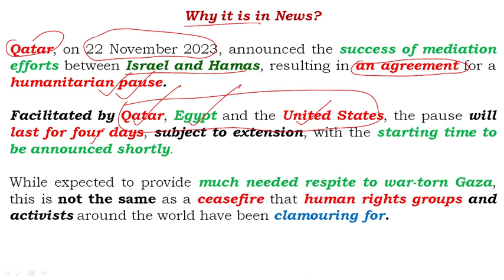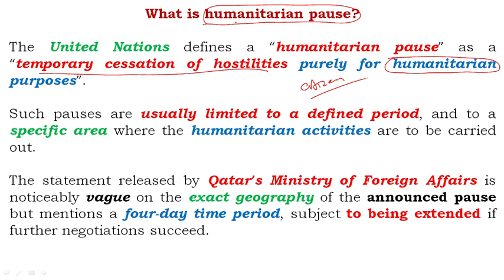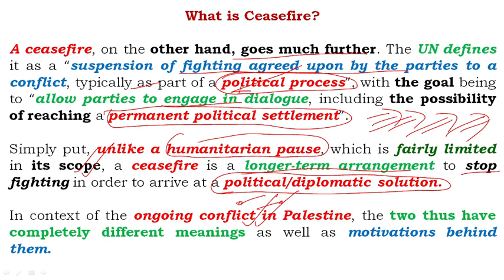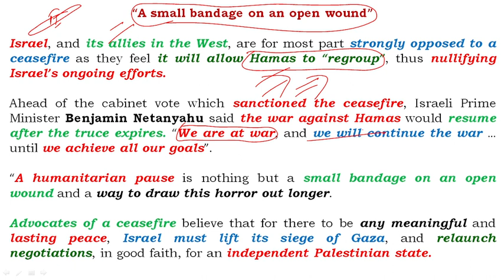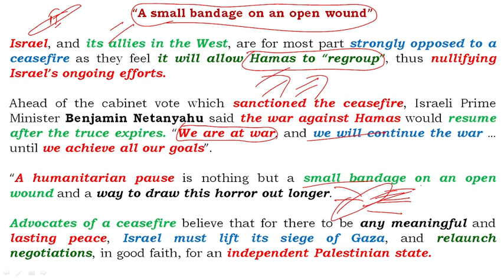Humanitarian pause in Gaza II यह ceasefire से कैसे अलग है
Humanitarian pause in Gaza: How it is not the same as a ceasefire
Qatar, on 22 November 2023, announced the success of mediation efforts between Israel and Hamas, resulting in an agreement for a humanitarian pause. Facilitated by Qatar, Egypt and the United States, the pause will last for four days, subject to extension, with the starting time to be announced shortly.
What is the Humanitarian pause?
The United Nations defines a “humanitarian pause” as a “temporary cessation of hostilities purely for humanitarian purposes”. Such pauses are usually limited to a defined period, and to a specific area where the humanitarian activities are to be carried out.
What is a ceasefire?
A ceasefire, on the other hand, goes much further. The UN defines it as a “suspension of fighting agreed upon by the parties to a conflict, typically as part of a political process”, with the goal being to “allow parties to engage in dialogue, including the possibility of reaching a permanent political settlement”.
Jordan welcomes Gaza humanitarian pause deal
Qatar says four-day humanitarian pause in Gaza
A 'humanitarian pause' in Gaza will just prolong our suffering
The difference between a “ceasefire” and a “humanitarian
What the Humanitarian Pause Means for Gaza
How Would a Humanitarian Pause Work in Gaza?
What is the difference between a humanitarian pause and a ceasefire?
What is the crisis in Gaza?
Why is there so much conflict in Gaza?
मानवीय विराम और युद्ध विराम में क्या अंतर है?
What is the difference between truce armistice and ceasefire?
What are the three types of humanitarian crisis?
What is the opposite of a ceasefire?
Did fighting continue after armistice?
What is the difference between surrender and armistice?
Who is the competitor of ceasefire?
Is a ceasefire a truce?
What is another word for ceasefire?
What is bilateral ceasefire?
What is unilateral ceasefire?
What is the origin of the word ceasefire?
What is the ceasefire agreement in Gaza and Israel?
humanitarian pause vs ceasefire
humanitarian pause meaning
un resolution gaza vote by country
humanitarian pauses
un ceasefire gaza vote
un vote for ceasefire by country
un resolution on palestine 2023
does the un support israel or palestine
Why is Israel fighting Gaza?
Why is Gaza cut off?
How much of Gaza is destroyed?
Is Gaza Palestine or Israel?
How did Palestine get Gaza?
Is Gaza a city or a country?
ceasefire gaza petition
is there a ceasefire in gaza
ceasefire in gaza vote
ceasefire gaza petition countries
ceasefire gaza letter
petition for ceasefire in gaza canada
ceasefire gaza petition uk
Tiwari General Study
Anil Kumar Tiwari
Civil Services Exam
Current Affairs